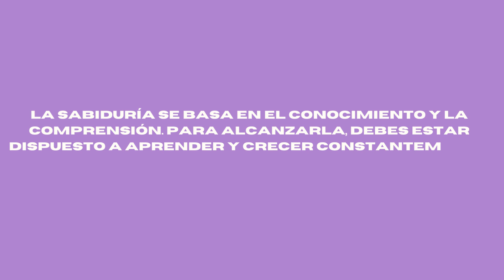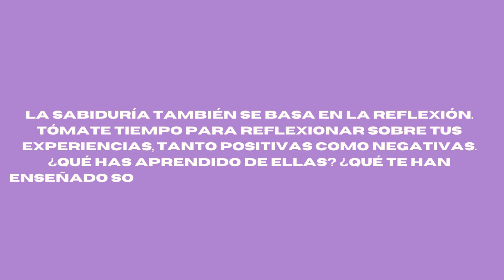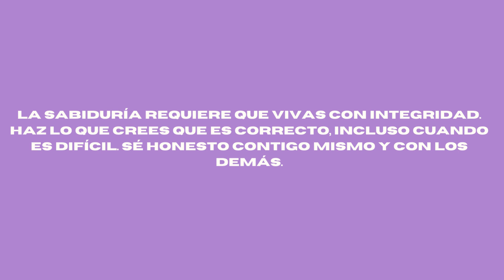Pasos para Alcanzar la Sabiduría - Como desarrollar la Sabiduría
Un abrazo.